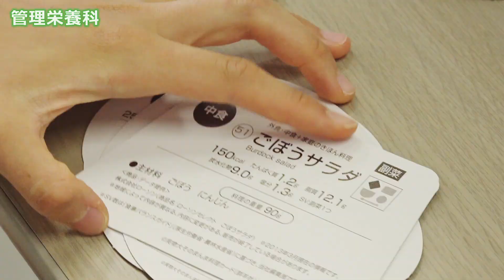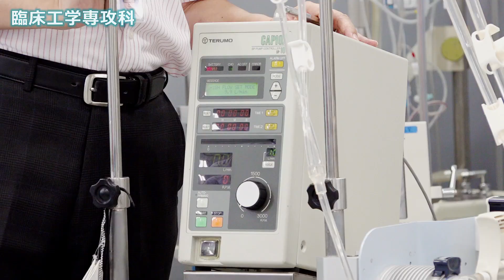2021年度 北里大学保健衛生専門学院 体験実習紹介動画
臨床検査技師・臨床工学技士・管理栄養士・看護師・保健師を養成する
北里大学系列の専門学校「北里大学保健衛生専門学院」の
オープンキャンパスで行われる体験実習の紹介動画です。

●北里大学保健衛生専門学院ホームページ